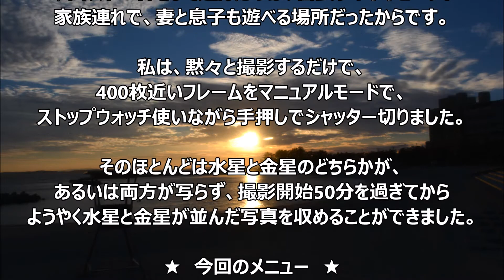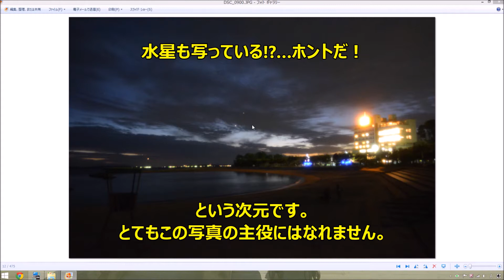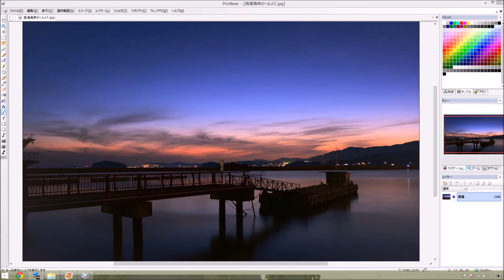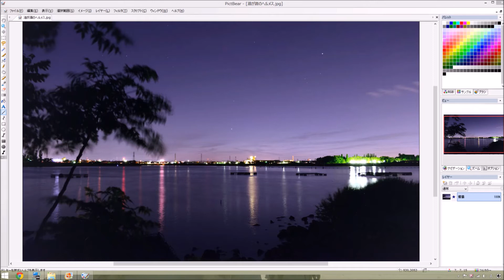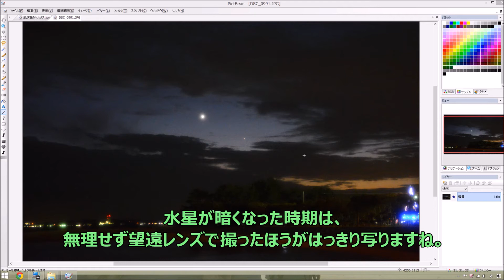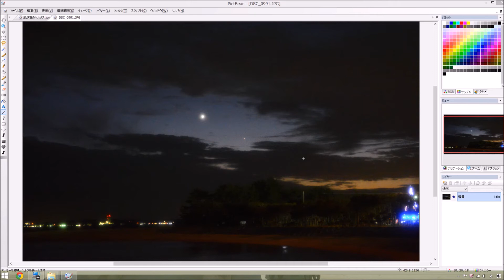天体写真奮闘録 (30) 水星と金星のツーショット！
私は西空の水星（ヘルメス）を広角レンズを用いて
風景と一緒に撮った「水星-星景写真」にチャレンジしております。
今回はその第３弾になる予定ではありましたが、結論的には失敗です。

しかし、水星と金星が並んだ姿は話題になっている通り、
景色を除いたとしても、写せただけで非常に嬉しいものがあります。